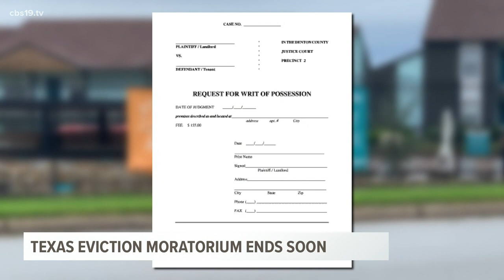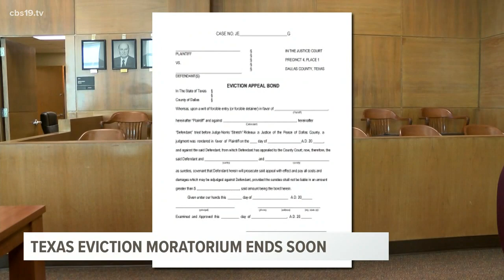The Texas eviction moratorium ends soon | So, what can renters do?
Renters are encouraged to go ahead and speak with landlords if you think you'll have trouble paying rent.